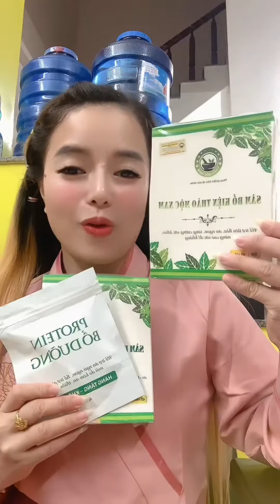Sâm bổ kiện tăng cân thảo mộc nam hiệu quả an toàn 0355838057